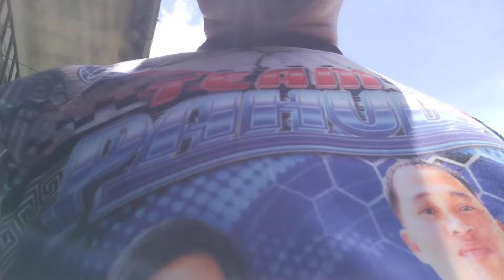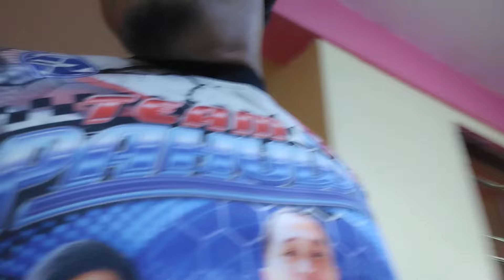1ST TIME MA MEET SI CUMLAUDE GIRL NAPAKA GANDA!!! VISIT AT SITE PAGTATAYUAN NG BAHAY NILA